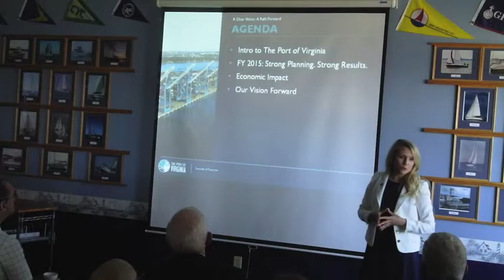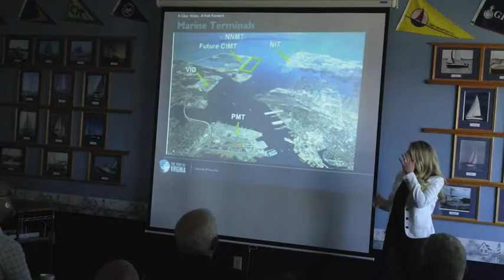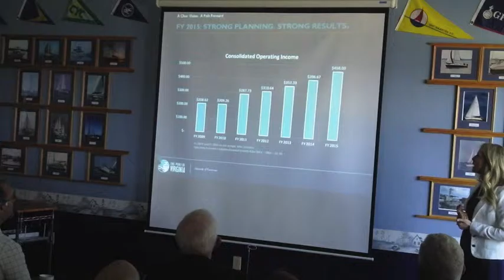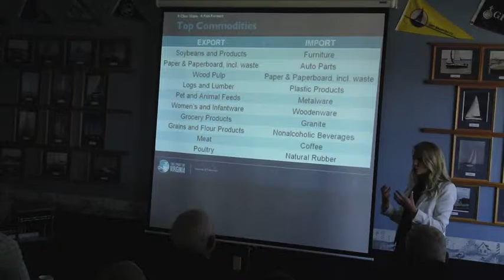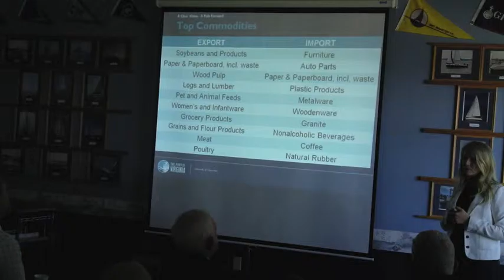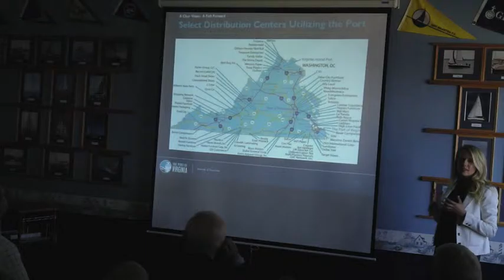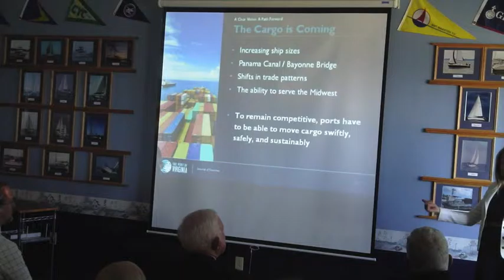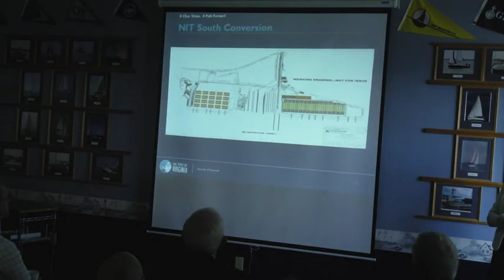Sarah McCoy Port of Virginia